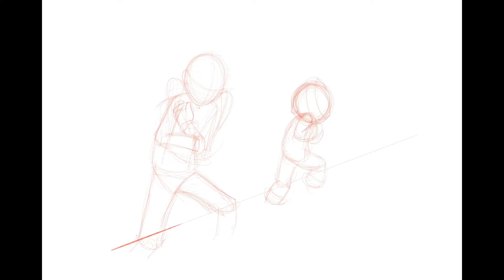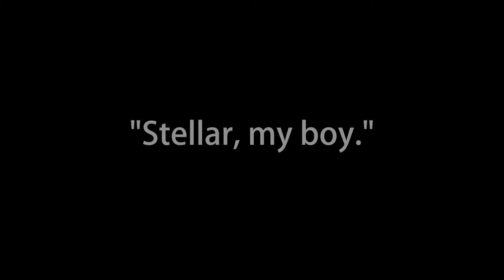Alvin's Treasure - Treasure Mountain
Alvin's Treasure is a children's chapter book about adventure, imagination, and family.

Join Alvin and his grandfather as they traverse through the jungle, over the ocean, and into space, in search of treasure. Experience the excitement of their journey and the bond they form on the way.

Alvin's Treasure is available at Amazon.